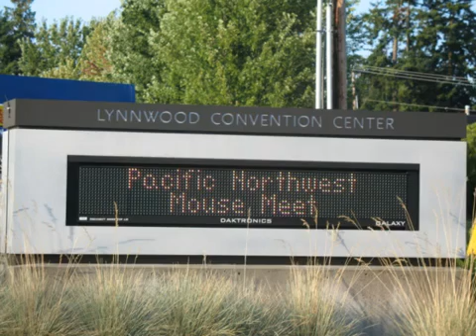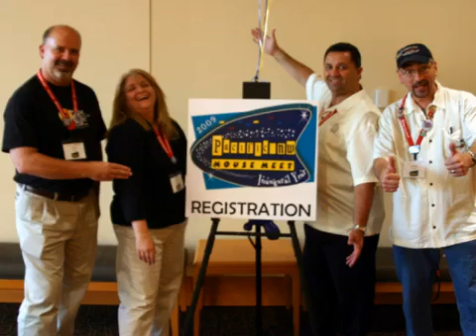2009 PNW Mouse Meet Montage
2009 PNW Mouse Meet Montage